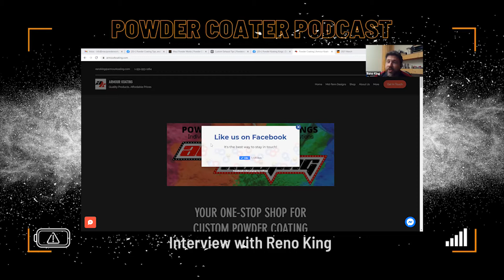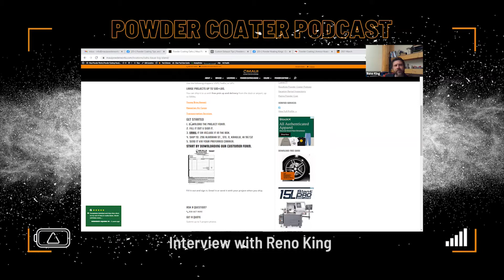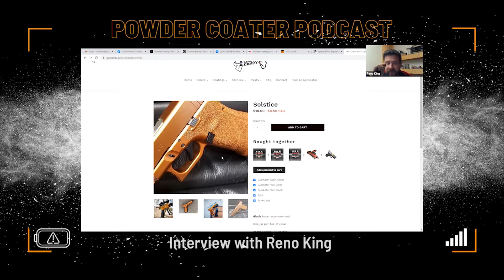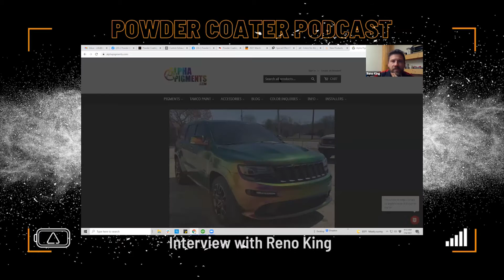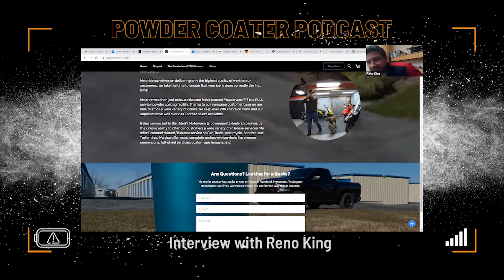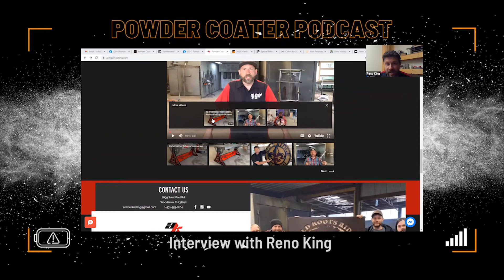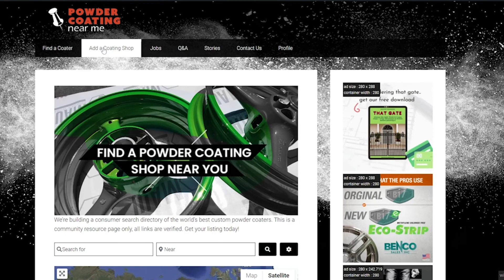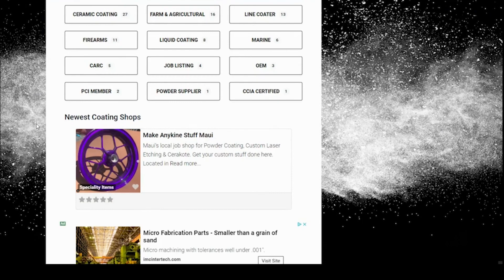Episode 38: Crossover! Pigments, Tech & Side Hustles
The Powder Koating King is back. Reno King and I have some unfinished business to talk about. In this episode, we cover everything from pigments to productivity. We’ll show you how to use a side hustle to generate more business for your powder coating business. Plus we talk about how he’s starting to use pigments as a more affordable way to counter the rising costs of purchasing powder. Finally, we mix in some tech talk to seamlessly tie your business workflow from end to end. …Get ready to level up your powder coater game!

Get Vault Access from RossKote

Got a question about your powder coating biz? Grab an hour with us!

Add your job shop to the Powder Coating Near Me directory